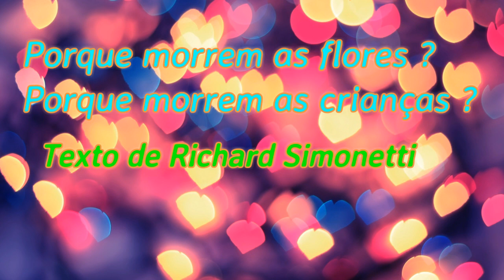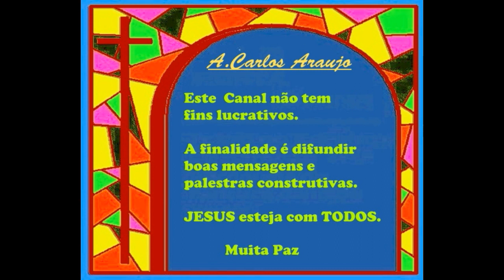PORQUE MORREM AS FLORES E AS CRIANÇAS- Texto de Richard Simonetti- voz Cao Araujo.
Existem leis instituídas pelo Criador que disciplinam a evolução de Suas criaturas, oferecendo-lhes experiências compatíveis com suas necessidades.  No Espiritismo, , encontra-se as explicações lógicas para tal ensejo, compreendendo a perfeita justiça e misericórdia divina na morte das crianças. A lei da Reencarnação explica satisfatoriamente.  O espírito André Luiz afirma que “Muitas existências são frustradas no berço, não por simples punição externa da Lei Divina, mas porque a própria Lei Divina funciona para todos nós, desde que todos existimos no hausto do Criador”.